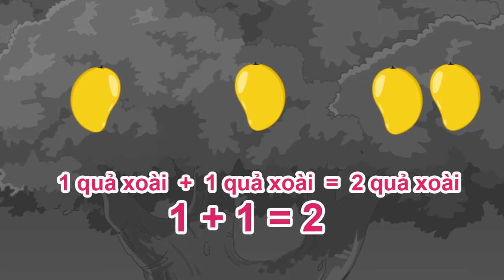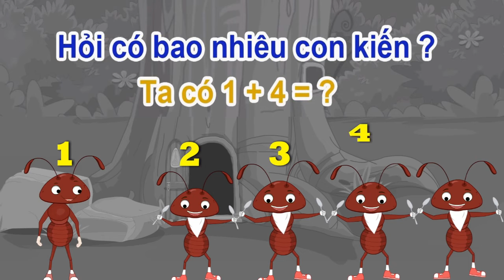Phép cộng cơ bản - Phép cộng là gì - Dành cho bé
Học phép tính cộng cơ bản rất dễ hiểu dành cho bé, có hình minh họa cụ thể.